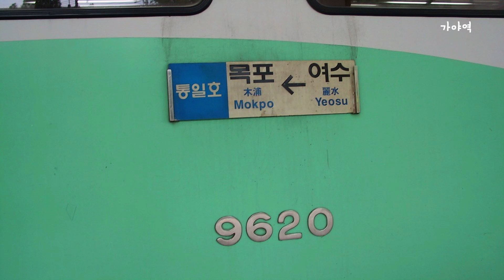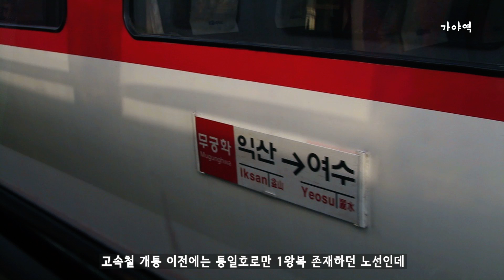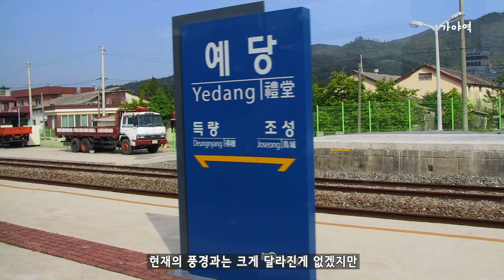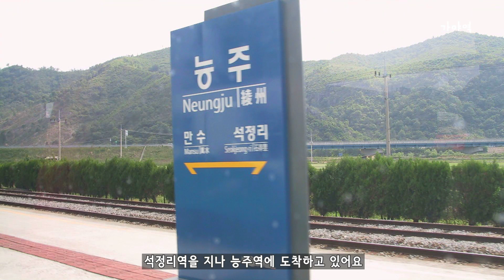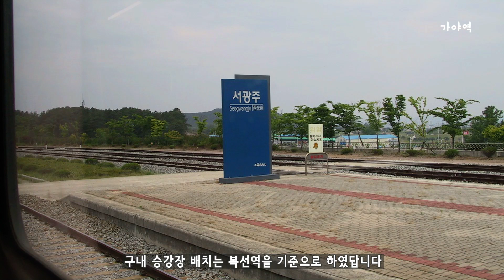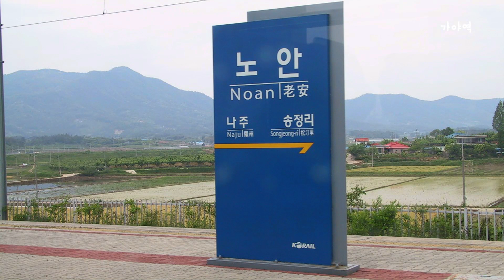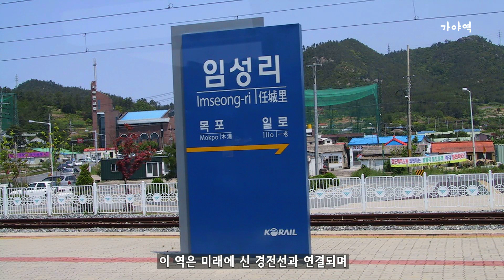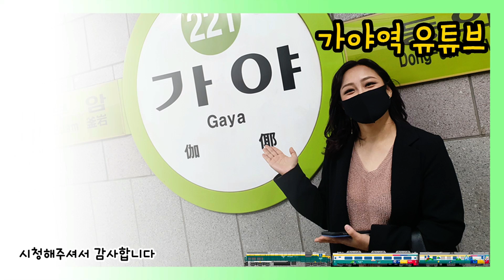[추억의 열차]여수→목포 통근열차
여수역을 출발하여 목포역에 도착하는 통근 제2133열차의 탑승기 소개입니다.